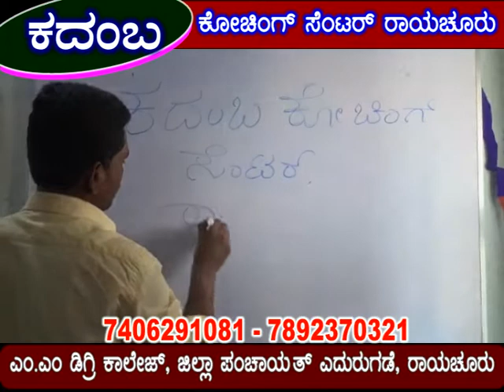THE SUBJECT TEACHER SPL PROGRAM IN SPANDANA TV RAICHUR